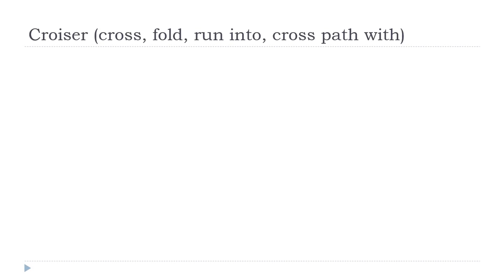Mag aral ng Pranses = Croiser # Indicatif Présent